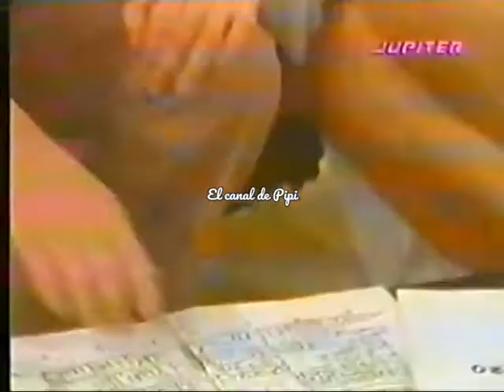Nancy Dupla-Araceli González (Canal 13) (1995)